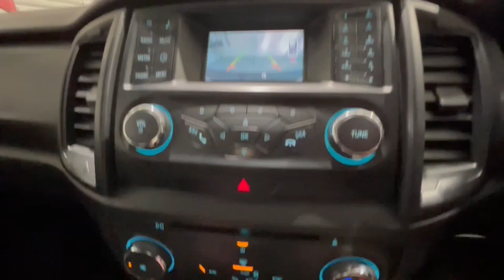2018 Ford Ranger Traralgon VIC U52809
2018 Ford Ranger PX MkII MY18 4X4 Dual Range - Stock#: U52809 - VIN#: MPBUMFF50JX196126